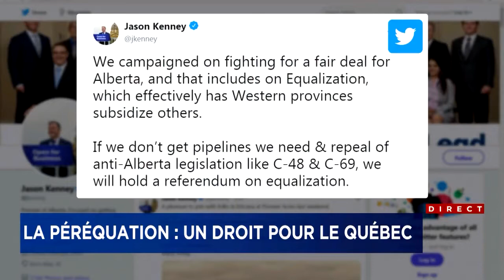La péréquation «est un droit» clame Legault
Malgré la menace de la tenue d’un référendum en Alberta, François Legault refuse de revoir la formule de péréquation qui permet au Québec de recevoir 13 G$ en transferts des provinces «plus riches».

«On a le droit à cette péréquation», a souligné le premier ministre du Québec, devant les membres de l’aile jeunesse de son parti qui tenaient leur congrès à Sherbrooke ce weekend.

Même si l’entente dans laquelle sont prévus les transferts est en vigueur jusqu’en 2024, la formule est au fondement même du Canada, a fait valoir M. Legault. «La péréquation, c’est dans la constitution depuis le jour 1 du Canada», a rappelé le chef caquiste.

Au lendemain du rejet par ses jeunes militants d’une résolution qui devait l’enjoindre à se doter d’un plan pour que le Québec cesse de dépendre de la péréquation, François Legault, a dit comprendre leur prudence.

Pas question de «laisser tomber»

Dans son discours, le chef caquiste est revenu longuement sur le sujet, alors qu’encore hier, son homologue conservateur albertain, Jason Kenney, a de nouveau menacé de tenir un référendum sur cette question.

«Il n’est pas question d’envoyer un message que, oui oui oui, on pourrait laisser tomber la péréquation», a prévenu M. Legault.

Il a dit avoir constaté sans surprise, lors du dernier Conseil de la fédération à Saskatoon, le mois dernier, que des provinces comme l’Alberta en ont assez de partager leur richesse.

«Mais ils oublient qu’au Québec, on paie beaucoup plus d’impôts et de taxes que dans les autres provinces», croit M. Legault.

Rapport de force
La part du budget du Québec provenant de la péréquation atteignant désormais 11 %, le premier ministre du Québec avoue que sa province n’a «pas le gros bout du bâton».

Pour changer le rapport de force, «c’est urgent qu’on réduise notre écart de richesse avec l’Ontario, avec le reste du Canada», a plaidé le chef caquiste.

François Legault estime qu’il faudra au Québec une vingtaine d’années avant d’éliminer l’écart de richesse actuel de 24 % avec les autres provinces.

«Entre-temps, le Québec a le droit à cet argent», a-t-il répété à propos des transferts.

Par ailleurs, le premier ministre en a profité pour annoncer qu’il a confié à son ministre délégué à la Santé, Lionel Carmant, le mandat de tenir un forum sur la dépendance aux écrans chez les jeunes, qui mènera au dépôt d’un plan d’action et à des campagnes de sensibilisation.